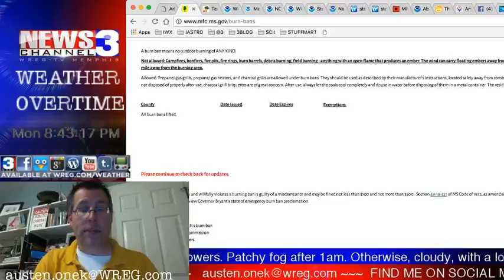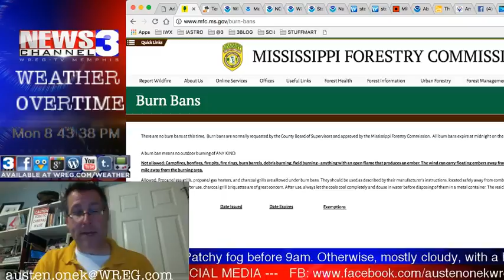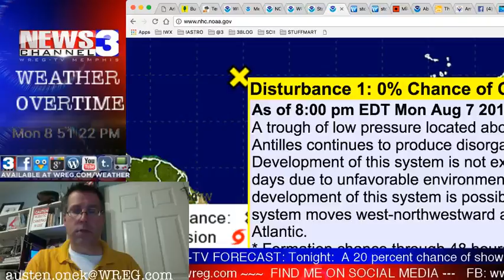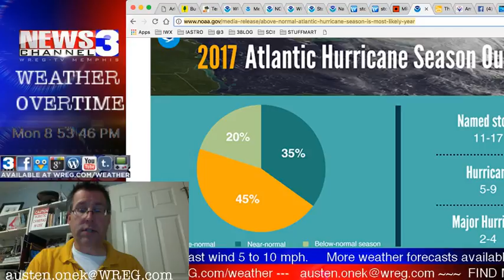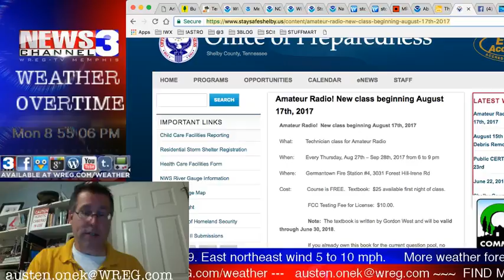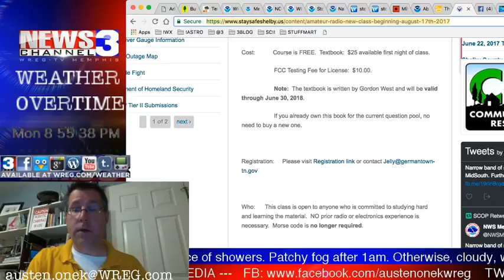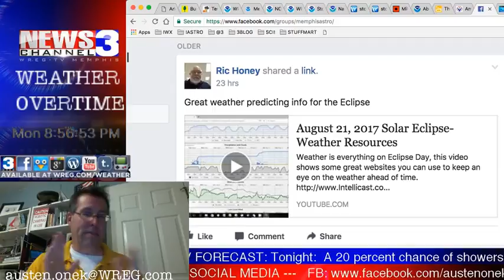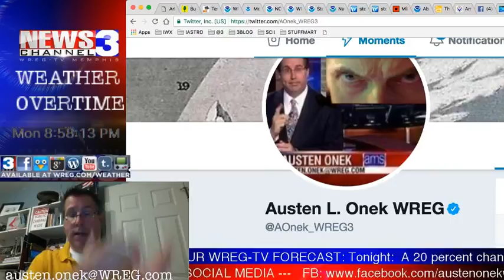WREG-TV Weather Overtime for MONDAY PM 8.7.17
WREG Meteorologist Austen Onek takes an in-depth look at the forecast for Monday evening, August 7, 2017. In tonight's edition: a look at area burn bans and wildfire danger (none to speak of, thankfully), a look at radar for local showers and thunderstorms (a few) and a peek into the next several (warm, humid, and cloudy) days. Also: weather for the upcoming solar eclipse is coming into focus, slowly, and things are not looking entirely great for visibility here. Also: another garbage patch floating around the Pacific is not good news for planetary health. All coming up in the latest edition of WREG @3onyourside exclusive video weatherblog WeatherOvertime.